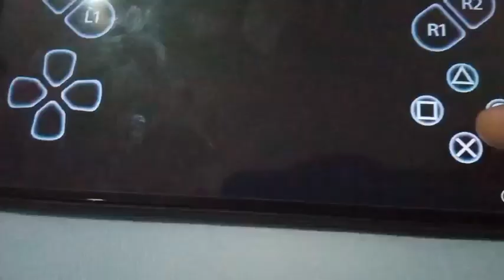how to play fall guys on mobile (ps remote play)